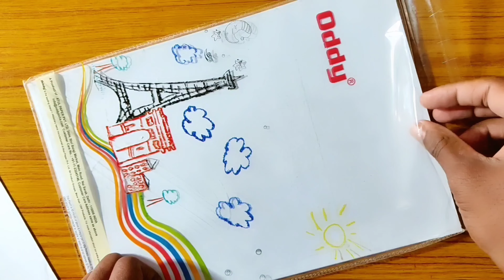Sketch of Shraddha Kapoor 😃